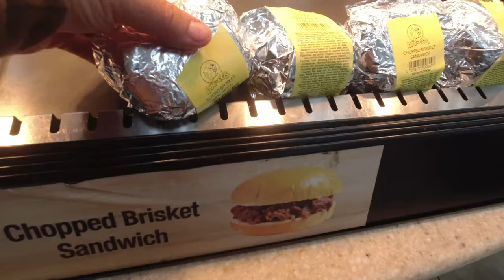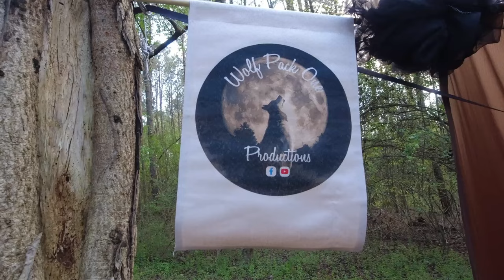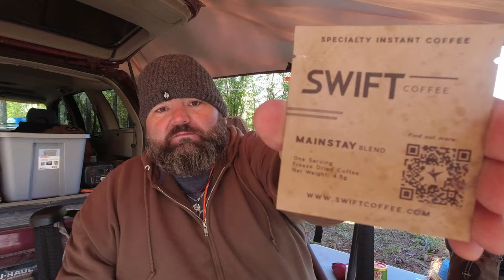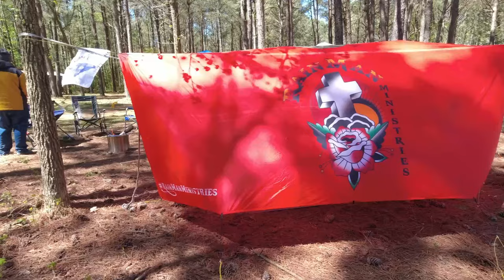Hanging Out in North Carolina| Hammock Camping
Join us for a relaxing and adventurous group hammock camping trip at Wooley Swamp Farms with the NC Hammock Hangers! Experience the camaraderie of making new friends, enjoying campfires and delicious food, participating in raffles and giveaways, and even taking a tour of hammock gear and attending classes.